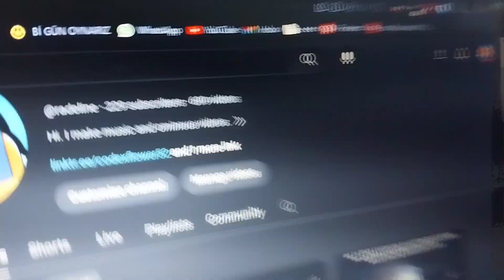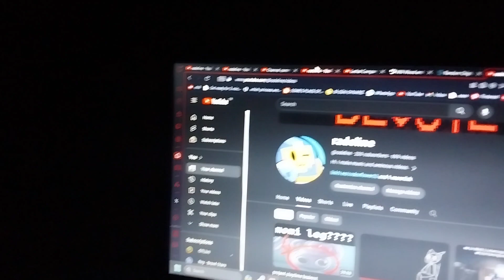700th video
so cool